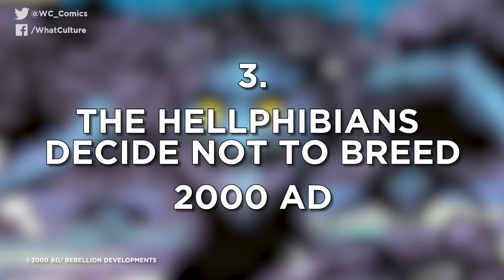10 Shocking Times Supervillains Quit